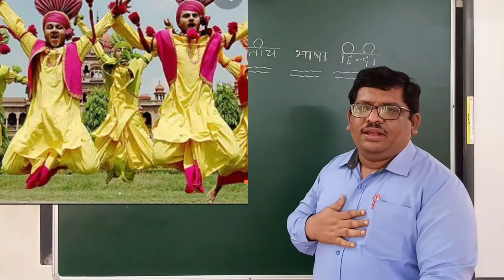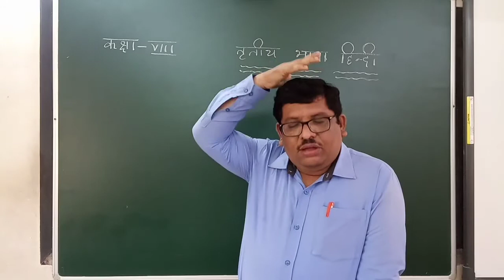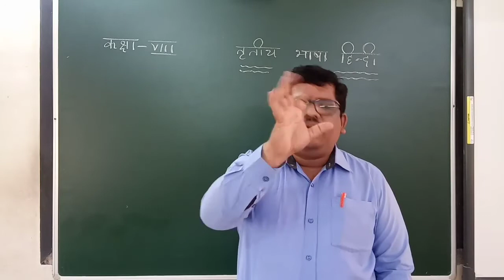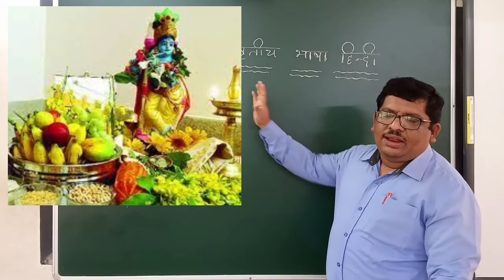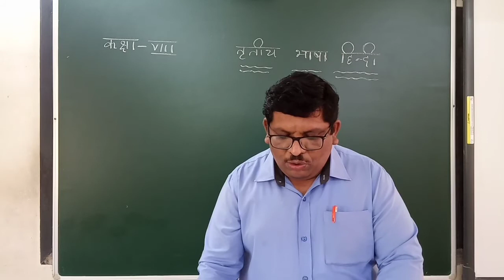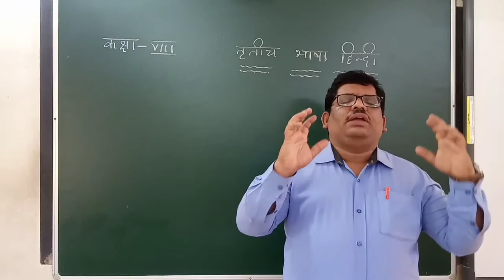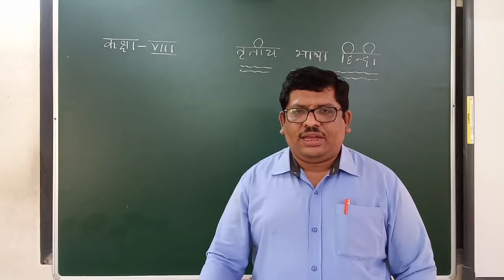8th std 3rd lang Hindi 11/02/21